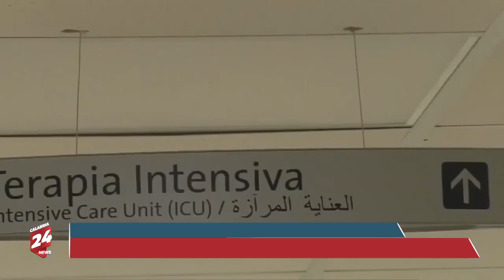San Cosmo Albanese (CS): cade da un carro allegorico, muore diciassettenne